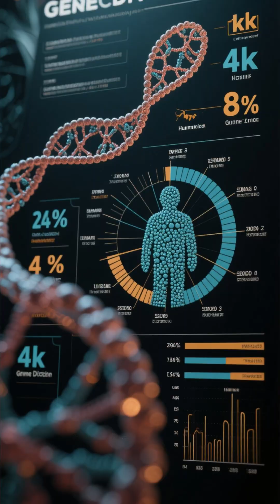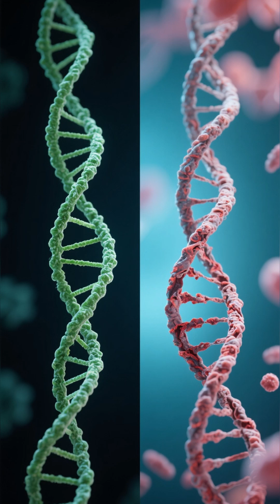Why do just a few genes make a huge difference.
WeirdLifeFacts explores the strangest, creepiest, and most fascinating secrets of the natural world. From zombie fungi to parasites living inside humans, we uncover the biology facts that are stranger than fiction.